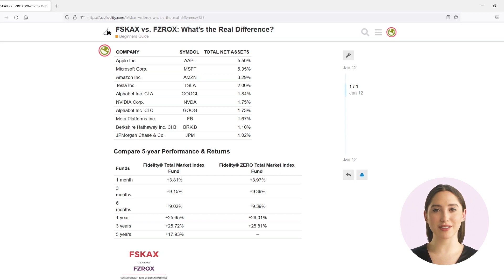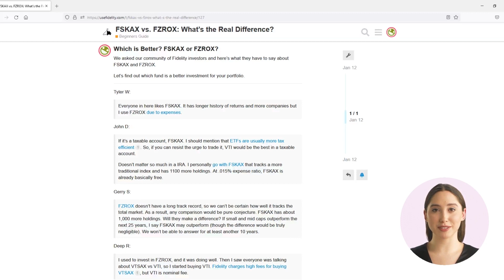🤔 FZROX vs. FSKAX 🥊 Which Total Market Index Fund Is Better in 2024?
What's the difference between FZROX and FSKAX? They're both total market index funds. So, if you're unsure which Fidelity index fund to choose, we cover it here.